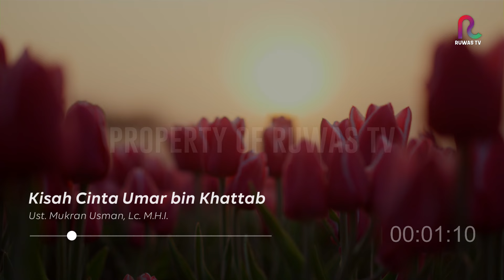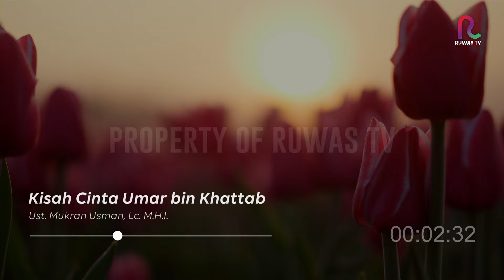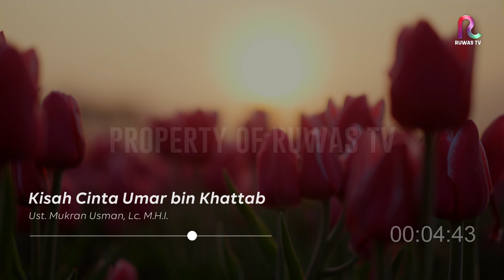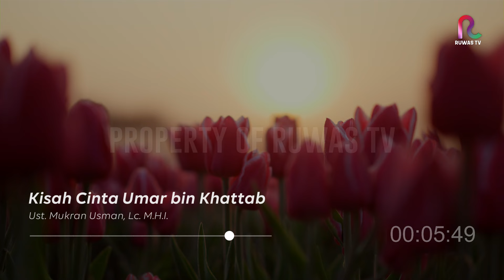Kisah Cinta Umar bin Khattab || Ruwas TV